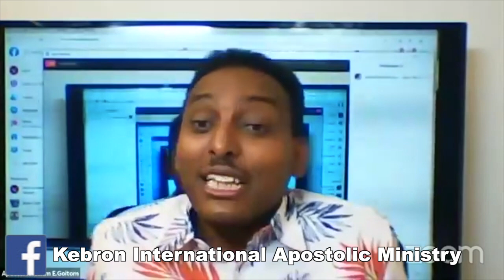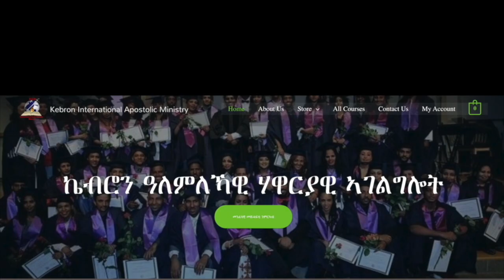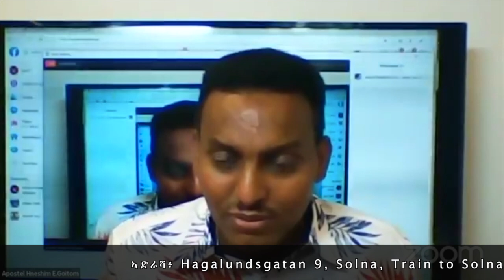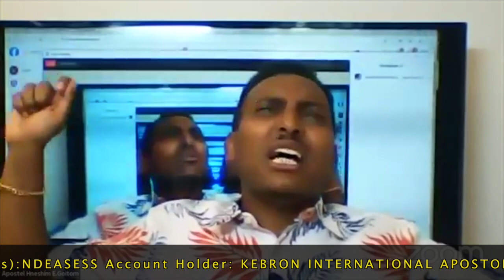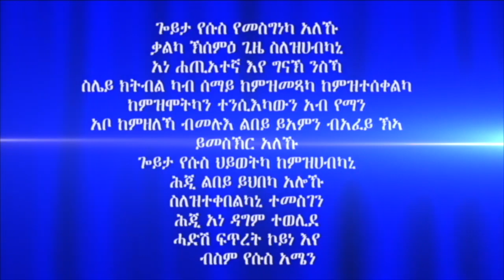"ሓይልን ምስጢርን ብቋንቋ ምጽላይ" 4ይ ክፋል ብሃዋርያ ሕነሽም ኢትዮጵያ